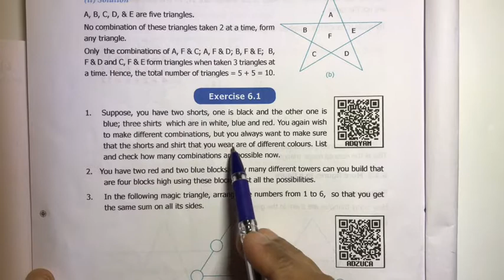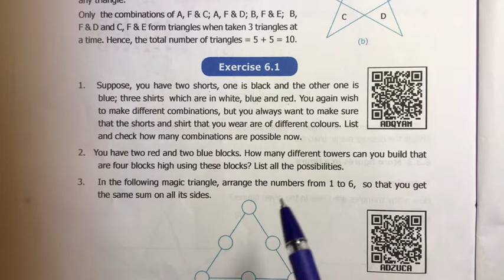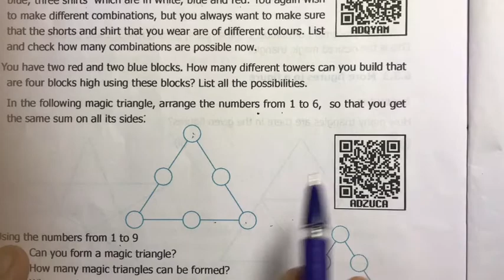6th Maths Term 1 | Samacheer | Chapter 6 | Information Processing | Exercise: 6.1 | Sum 1, 2 & 3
Samacheer Kalvi 6th maths | Chapter : 6 | Information Processing | Exercise: 6.1 | Qn no :1,2 & 3

If you've any doubt in this class, Please write in comment 👍